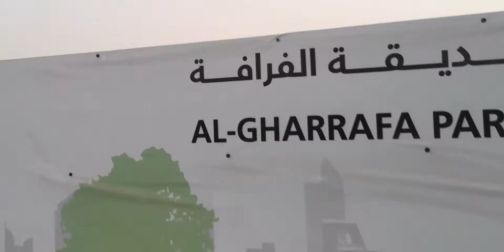الحديقة الجديدة وراء نادي الغرافة بالدوحة Al Gharrafa new Park